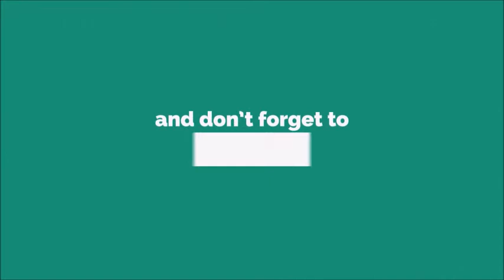The Good Bad And Ugly Ringtone [With Free Download Link]